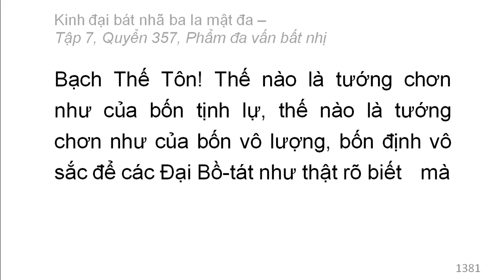Quyển 357: Kinh đại bát nhã ba la mật đa - Phẩm đa vấn bất nhị (rất hay) (357/600) (8)